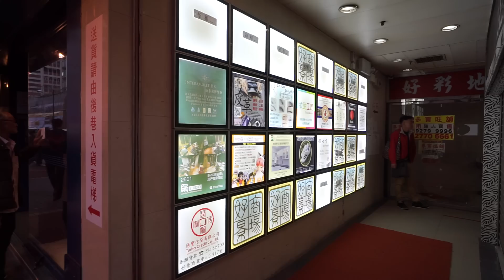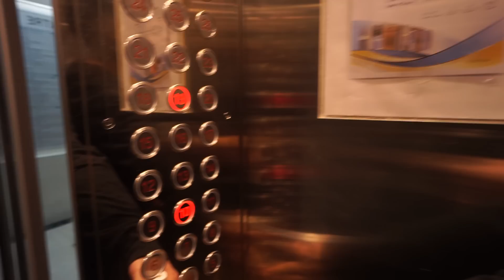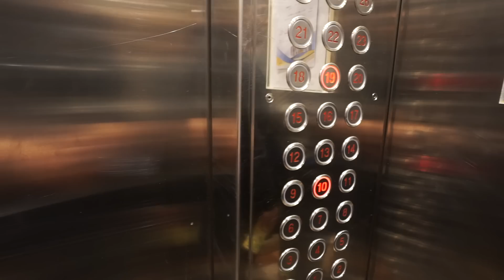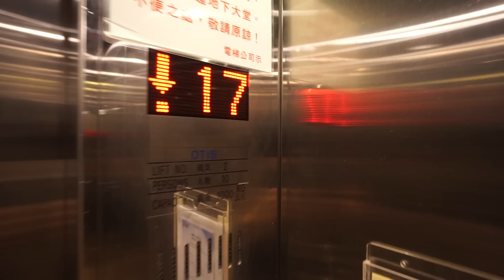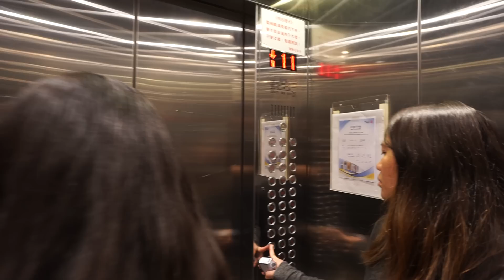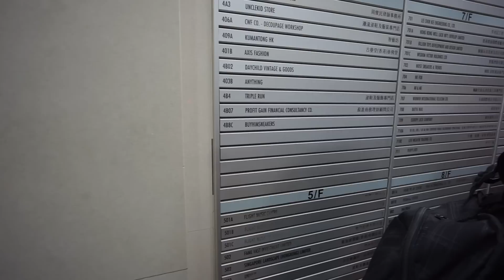Hong Kong, Mong Kok, Fa Yuen St, Ho King Commercial Centre, OTIS elevator - going up